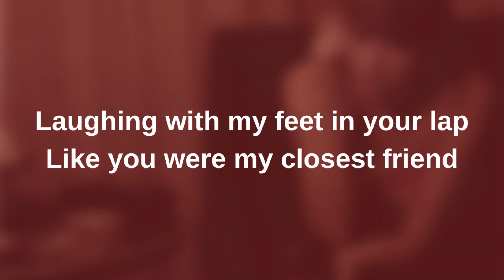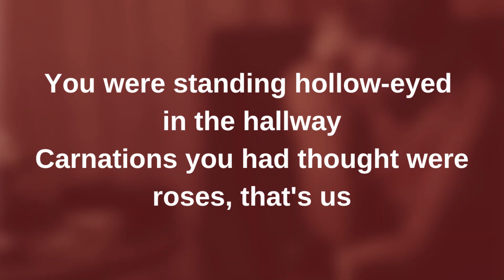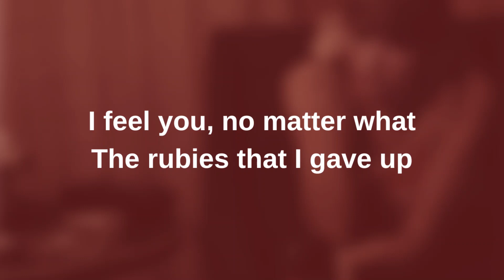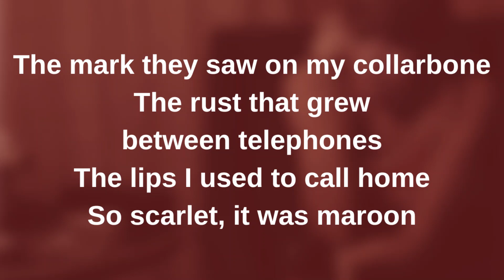Maroon (Lower Key -3) Karaoke with Backing Vocals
[Verse 1]
When the morning came
We were cleaning incense off your vinyl shelf
'Cause we lost track of time again
Laughing with my feet in your lap
Like you were my closest friend
"How'd we end up on the floor, anyway?" you say
"Your roommate's cheap-ass screw-top rosé, that's how"
I see you every day now

[Chorus]
And I chose you
The one I was dancing with
In New York, no shoes
Looked up at the sky and it was
The burgundy on my t-shirt
When you splashed your wine into me
And how the blood rushed into my cheeks
So scarlet, it was
The mark thеy saw on my collarbone
The rust that grew bеtween telephones
The lips I used to call home
So scarlet, it was maroon

[Verse 2]
When the silence came
We were shaking, blind and hazy
How the hell did we lose sight of us again?
Sobbing with your head in your hands
Ain't that the way shit always ends?
You were standing hollow-eyed in the hallway
Carnations you had thought were roses, that's us
I feel you, no matter what
The rubies that I gave up

[Chorus]
And I lost you
Looked up at the sky and it was (Maroon)
The mark they saw on my collarbone
The rust that grew between telephones

[Bridge]
And I wake with your memory over me
That's a real fucking legacy, legacy (It was maroon)
That's a real fucking legacy to leave

[Outro]
It was maroon
It was maroon